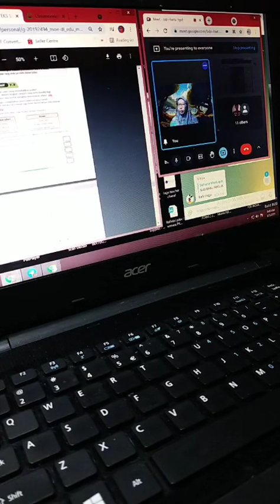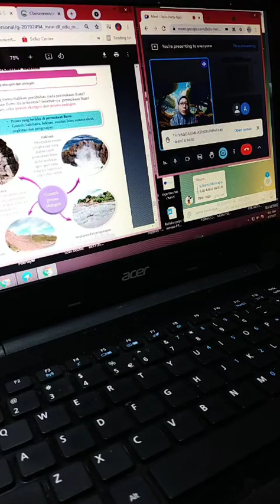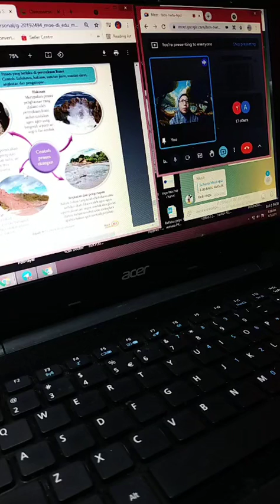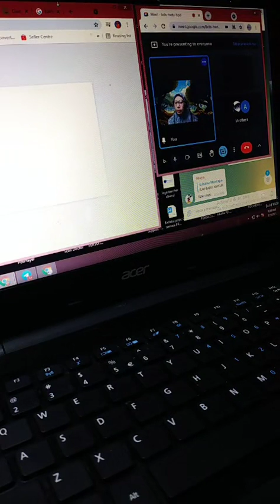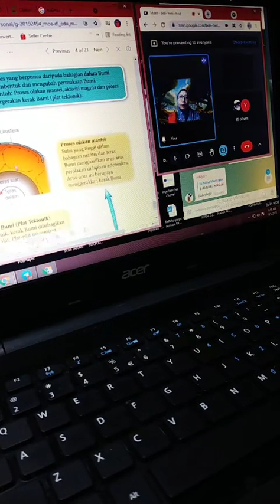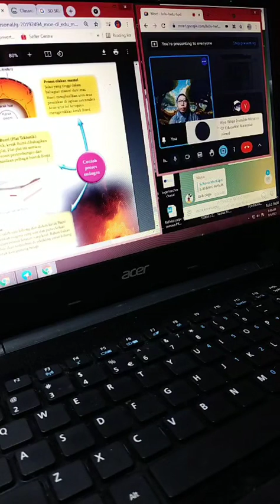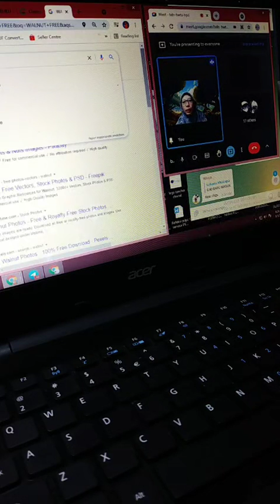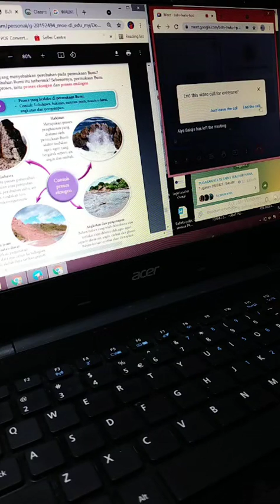Sains tingkatan 1 - Proses Eksogen dan Proses Endogen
ramakan semasa sesi kelas